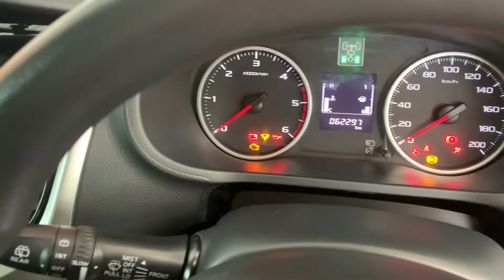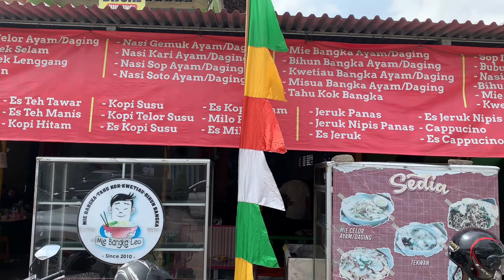MIE CELOR FAVORITE ALM KH. M. ARIFIN ILHAM DI JAMBI, RASANYA BENER AJIB